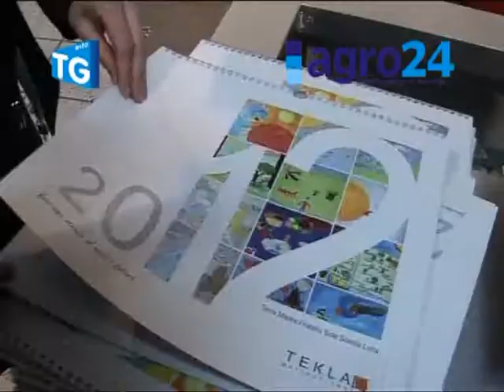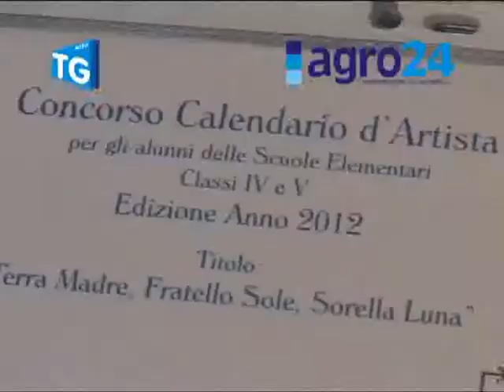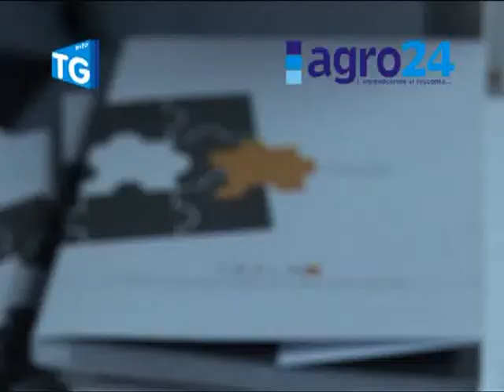Scafati. Tekla. Il calendario fatto dai bambini.flv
E' stato presentato presso lo Showroom della Tekla - Porte e Finestre di Scafati, in Via Oberdan. il nuovo calendario TEKLA 2012, con la premiazione dei 19 bambini delle scuole elementari i cui disegni selezionati, tra i 370 prevenuti, sono stati scelti per dare volto alle pagine dei calendario "Terra Madre, Fratello Sole, Sorella Luna".